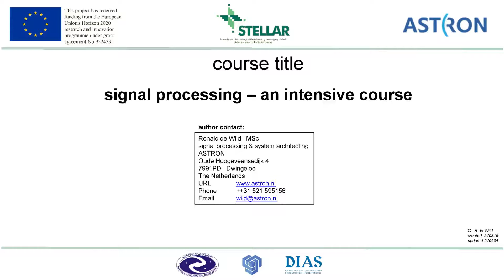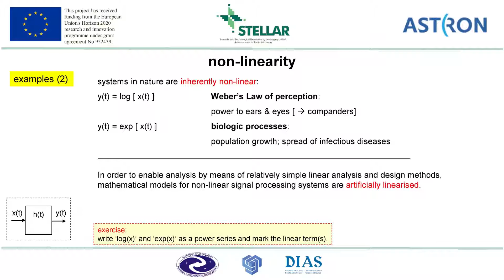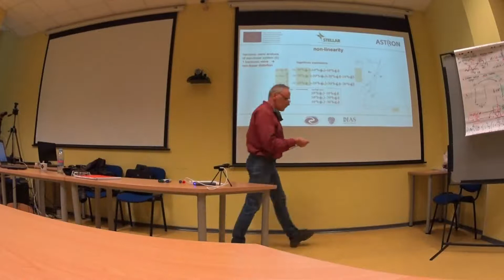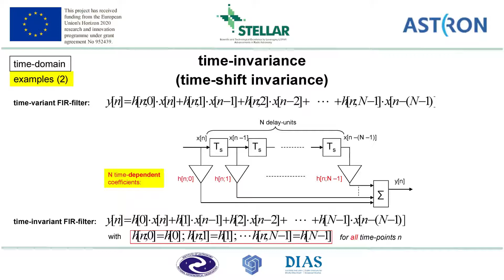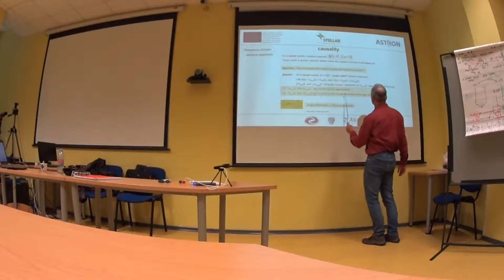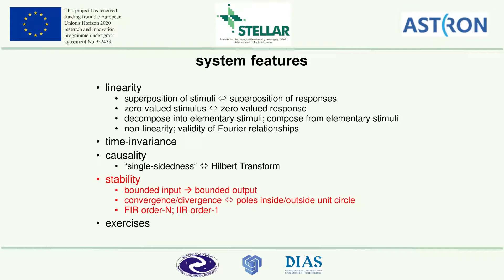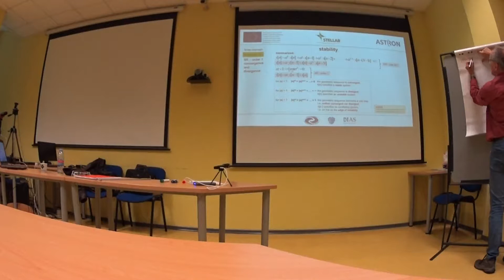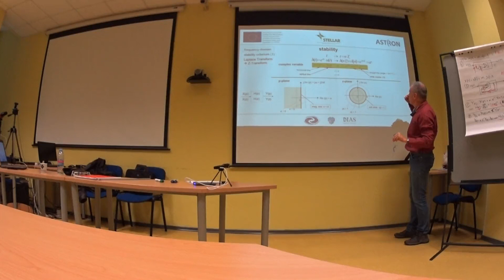Digital Signal Processing Day4-20211007 Part2